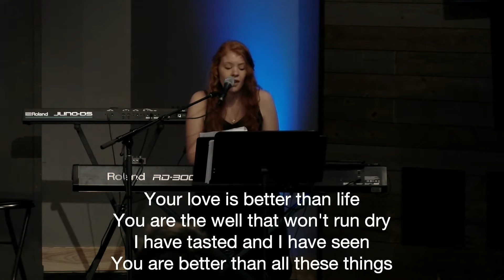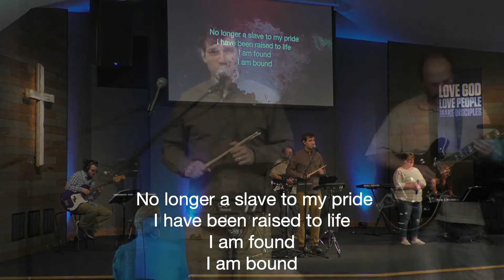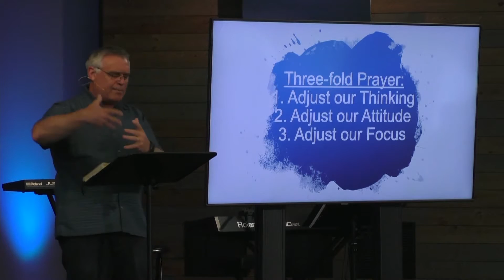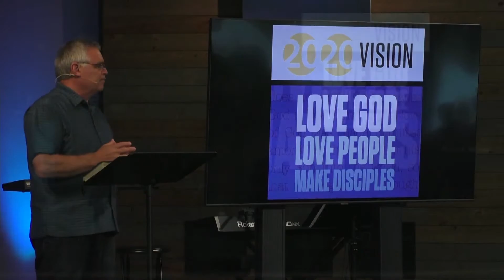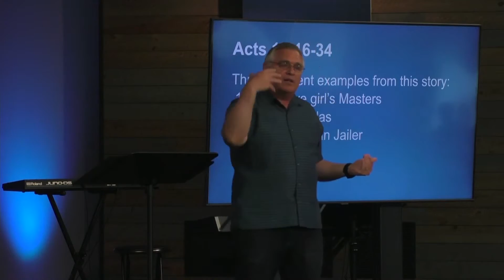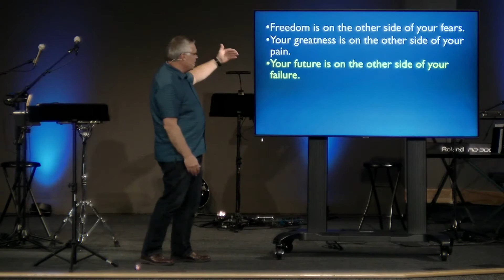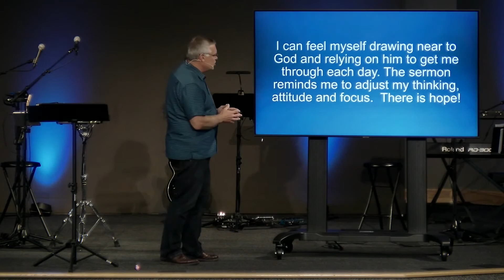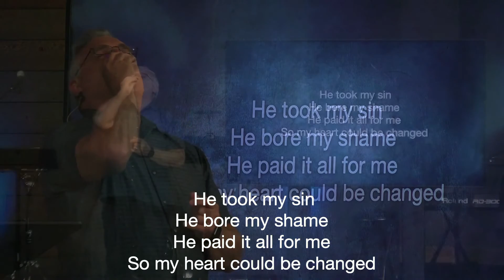Blessings in Disguise: Clarity | 6.21.2020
Pastor Ken will  be talking about "Blessings in Disguise."